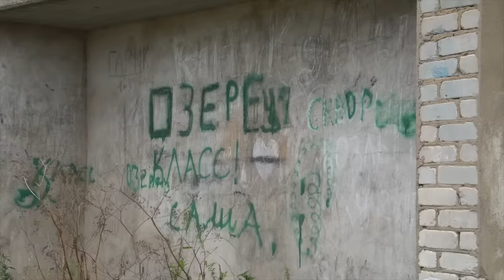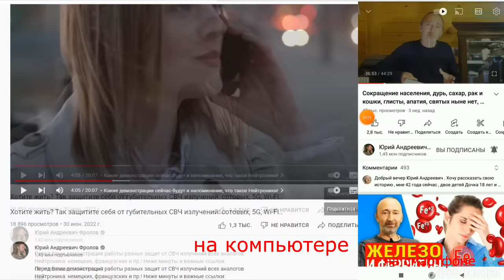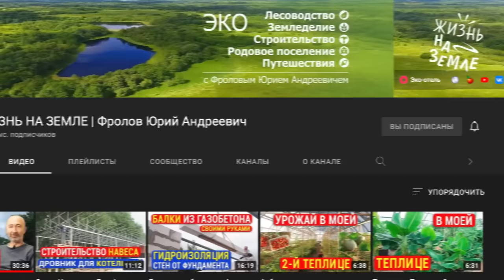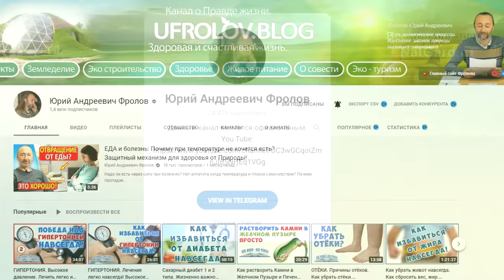КАК и КТО УНИЧТОЖИЛ деревню и совхозы в 90-е? ОНИ разрушили ВСЁ, что труженики строили поколениями!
Директор совхоза поясняет как враги народа уничтожали совхозы в 90-х. Как люди жили и трудились и как всю их жизнь перечеркнули выродки, целенаправленно разрушившие всё, что они строили, как предали и уничтожили нашу Родину и плюнули в Души людям и на могилы предкам! Интервью с Фроловым Петром Ильичом. А от себя скажу после всего увиденного: Мы просто обязаны всех этих гадов, кто ещё жив, найти, переписать, изменить законы и строго наказать, приговорив к высшей мере! Согласны? Пишите свои мысли, комментарии, чувства.
👁️ Навигация (тайм-коды):
0:00 - Моё вступление не пропустите!
7:46 - Само интервью председателя!